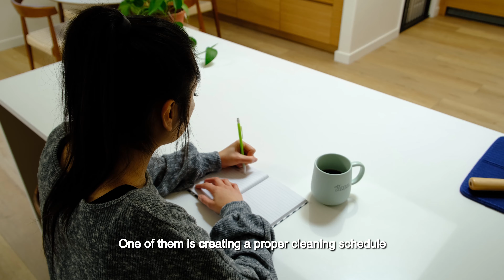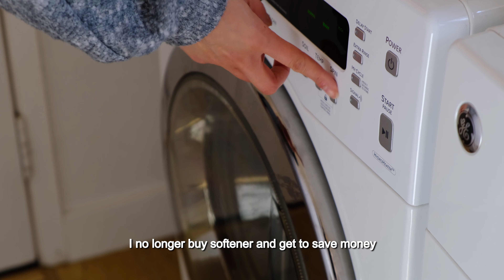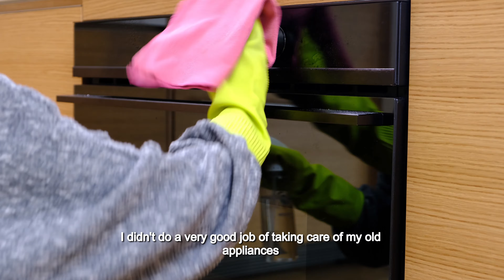CLEAN WITH ME | Healthy Habits | Aesthetic Vlog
Join me as I do some cleaning around the house and apply a few hacks I recently learned. I ate some delicious pastries, made avocado toast and ended the night singing karaoke with friends.

🕒Timestamps
0:00 Intro
1:46 Kitchen Organization
3:49 Vinegar & Baking Soda Laundry Hack
4:31 Living Room Cleaning
5:48 Brunch Pastries
8:00 Whole House Mopping
9:09 Laundry Hang Drying
9:45 Kitchen Cleaning Routine
13:29 Avocado Toast

📖Enable subtitles by selecting the "CC" icon. Select the "Gear" icon to choose the language of your choice.

⭐️Item Information⭐️
Spray mop
Collapsible laundry basket
Detergent Containers